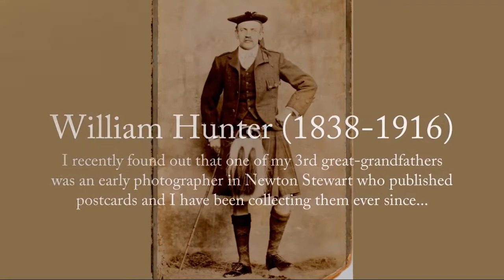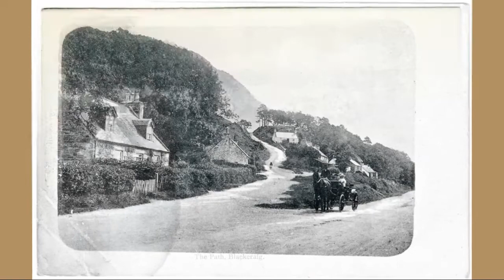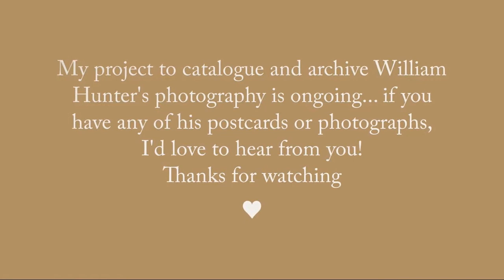William Hunter: Victorian Scottish Postcard Photographer in Newton Stewart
This is a celebration of the early photography of my ancestor William Hunter (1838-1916) from Girvan, who had a portrait studio at 14-18 Victoria Street in Newton Stewart c. 1870 until his death. William also took lots of beautiful landscape photographs of his beloved Galloway, which were printed onto postcards - mostly during the "Golden Age" (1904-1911). The popularity of deltiology (postcard-collecting) has ensured that his photographs have been preserved for the past 150 years...

William's great-great-great granddaughter Karen Sawyer (herself a photographer, living in Wales) aims to liberate these postcards from private collections, by scanning, restoring and archiving them for everyone to enjoy... and celebrate!

Please help spread the joy by sharing this video and liking my Facebook

If you have any postcards or 'cartes-de-visite' (portrait photos) by W&W Hunter of Newton Stewart, please get in touch!  ♥